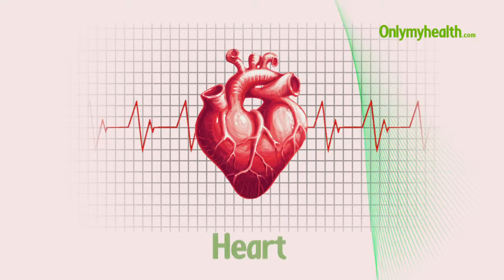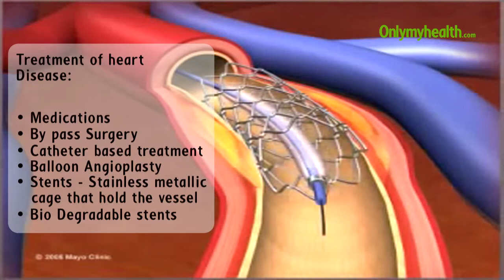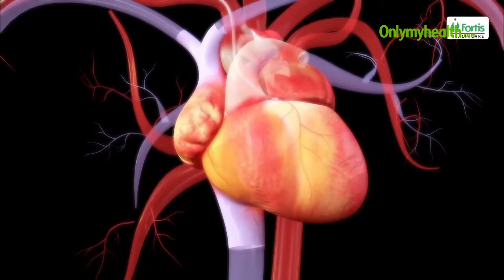Treatment Option For Coronary Artery Disease - Onlymyhealth.com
Treatment of heart disease is widely adaptable nowadays. Earlier the options for treatment were medication or bypass surgery which opens the clogged arteries of the heart. Balloon angioplasty is a heart balloon procedure performed in cardiac cauterization laboratories. It is used to open the coronary arteries, or the arteries that supply fresh blood to the blood; the blockage of these arteries leads to heart attacks. Watch this video to know more about treatment options for heart disease.